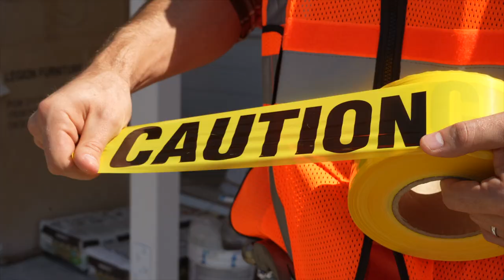ALT Group - Safety 101 - Caution Tape - B-Roll